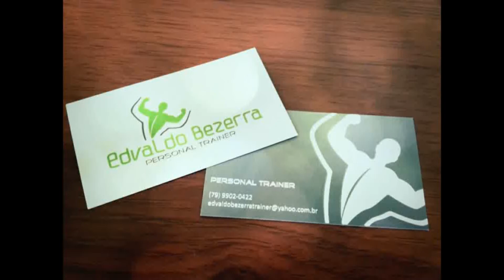Treinamento Funcional - Praia de Atalaia 02 - Ítalo Lima, Cinthia Neto e Thiago Costa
Treinamento realizado na Orla de Atalaia, praça de Eventos com os alunos Ítalo Lima, Cinthia Neto e  Thiago Costa.

Professor Edvaldo Bezerra - CREF 1801 G/SE

Cidade: Aracaju/SE